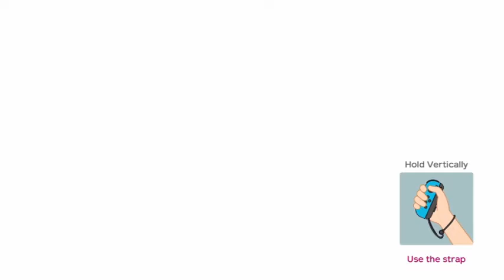A PICTURE PERFECT MOMENT | Super Mario Party Episode 14 (ft. Donovan)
God dammit Michael.

Outro Cover:
YMCA - The Village People

Editing Software:
Magix Movie Edit Pro Plus -